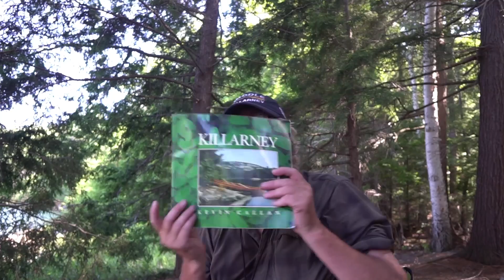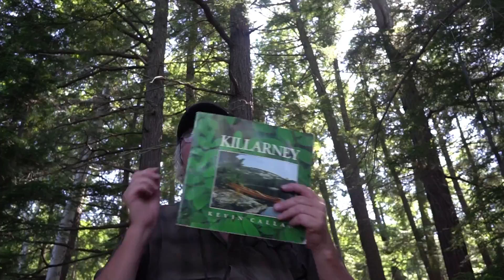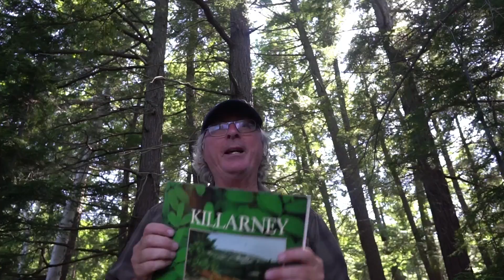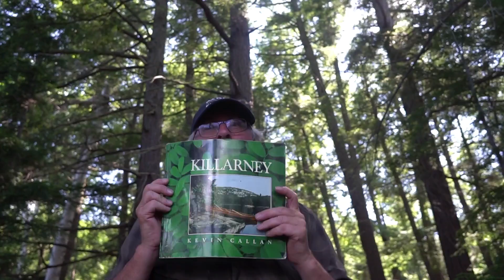Killarney Park Canoe Trip - celebrating my 30 year old book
The Happy Camper heads out on a canoe trip in Ontario's Killarney Provincial Park - Baie Fine to George Lake - to celebrate the town of Killarney's 200th birthday and that his first book (Killarney) was published 30 years ago.